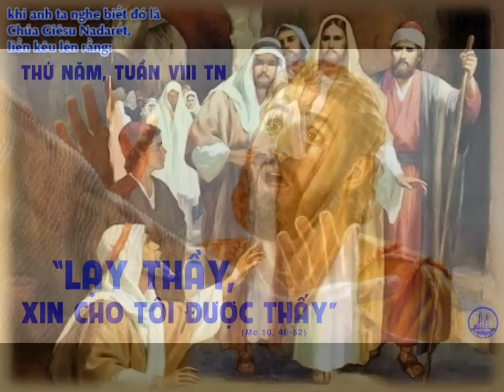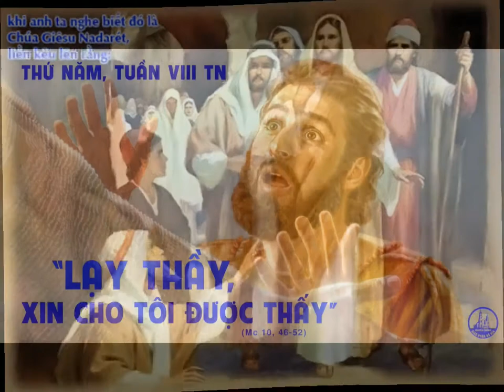LỜI CHÚA: Mc 10, 45 - 52. THỨ NĂM NGÀY 27/05/2021.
LỜI CHÚA: Mc 10, 45 - 52.
THỨ NĂM NGÀY 27/05/2021.